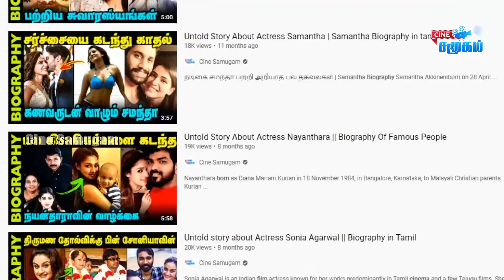Untold story about Actress Devi Priya || Beautiful Actress Devi Priya Biography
Devi Priya is an Indian actress, She also works as a Tamil film and television actress, She was born on 23rd December 1982 at Chennai, Tamil Nadu, India. Her debut movie name is Oru Vittu Ooru Vanthu, it is a Tamil language movie,
Her father and mother names not know, this time she also married person, Her Husband name not know, Her studies school from St Johns Higher sec School, Chennai, complete college from the University of Madras, Chennai, Her Education Qualification is BA in English Literature.
She is also very famous in the Tamil television industry, She works on many famous television serials like Mappillai, Neeli, Chandrakumari, Vidhi, Pasamalar, Sakthi, and many more. She works with many well-known actors and actresses like Devi Priya, Rajesh, Chavi, Jai Dhanush, Baby Athina, Nagashre, Vj Sam, and many more.